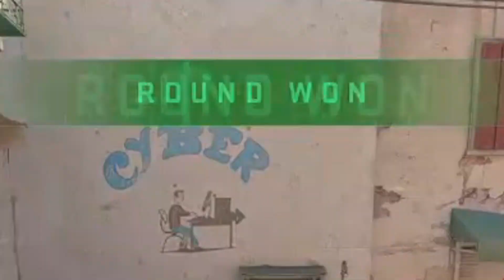PLAYING CSGO 2 FOR THE FIRST TIME WHAT COULD GO WRONG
I love u guys to pieces and none of this would be possible without u guys stay crazy